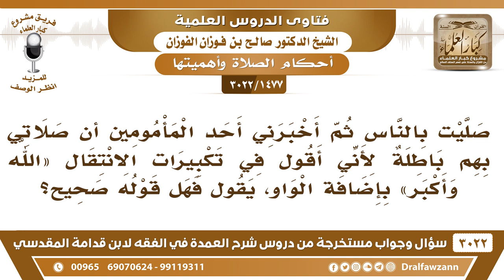[1477 -3022] بعد أن صليت بالناس أخبرني أحدهم أن صلاتي باطلة لأني عند التكبير أقول(الله وأكبر)بالواو؟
-"[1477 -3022] السؤال: صليت بالناس، ثم أخبرني أحد المأمومين أن صلاتي بهم باطلة لأني أقول في التكبيرات تكبيرات الانتقال الله وأكبر، بإضافة الواو، يقول فهل قوله صحيح؟
الجَوَابُ: لاحول ولا قوة إلا بالله ، لا بالله ما هو بصحيح، لا بأس بذلك وتكبيرك صحيح إن شاء الله، صلاتكم صحيحة، نعم، ميبطل صلاة الناس بغير علم، نعم.
للاشتراك في قناة الشيخ صالح الفوزان

للاستفسار والإقتراحات والدعم
رئيس الفريق
لمشروع كبار العلماء